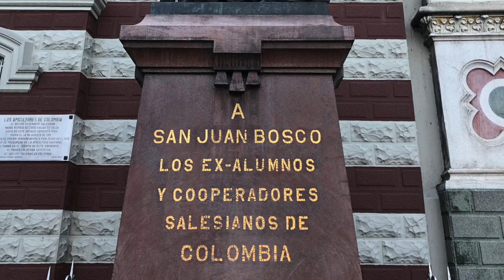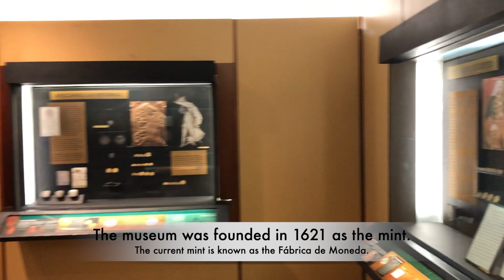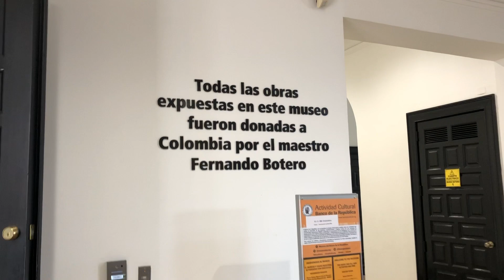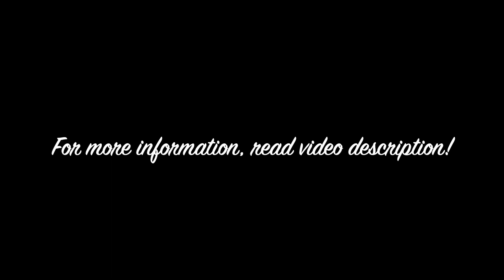Exploring the Historic Center of Bogotá, Colombia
Santuario Nuestra Señora del Carmen:
With Spanish colonial architecture dominating the historical centre, this peculiar Gothic-style church, adorned with Byzantine and Arabic art, is a rare gem. The church was built between 1926 and 1938 under the watchful eye of Italian architect Giovanni Buscaglione – on the same spot where the original temple dedicated to the Virgin of Carmen stood in the late 19th century. The church is very easy to find: just look for a tall (57m) red-and-white striped tower.

Bolivar Square:
Plaza de Bolivar is a square in the historic heart of Bogota. On the square stands a statue of Simón Bolivar. The statue was created in 1846 by Italian Pietro Tenerani. It is the first public monument in Bogota. Small detail is that Simon Bolivar is from Venezuela, and that there almost every city a square with his name.
On the north side of the square is the palace of justice established. The high council use it today. The building has a modern look. This is because it is build not so long ago, in 1989. It is the symbol of the status of the country. The first building dates from 1921. This was destroyed by fire in April 1948. There were riots with the name "El Bogotazo". The 2nd building was destroyed in 1985 with the attack by the army when it was occupied by the rebel group M-19. The building has been 4 years in ruins before the city has demolished it and put the existing building down.
In the south of the square is the building where the Parliament of Colombia is located.They started building in 1826, but because of the instability of the country is was not finished until 1926. The building was designed by English architect Thomas Reed. In the original design was a dome. To save time to get is finished the deleted it from the plans.
On the west side of the square is the workplace of the mayor of Bogota. It was built by the Frenchman Gastón Lelarge. He was assigned  to achieve the ideas of the former mayor Julián Lobana. You can clearly see that the building was designed by a non-Spaniard. Namely the cross against the Spanish usual appearance of the time. People call this building Edificio the Líevano (Edificio de Líevano).
In the east of the square is the Cathedral of Bogota. It was built between 1807 and 1823. Near the cathedral is the holy chapel. This was build around the 17th century.
The north east corner of the square houses the museum July 20. This museum is looking at July 20, 1810. On this date began the first independent government of Colombia without the influence of Spain.
In the south east corner is a school. It was formerly a university. This was built in 1604. Many prominent Colombians have sat at this school.